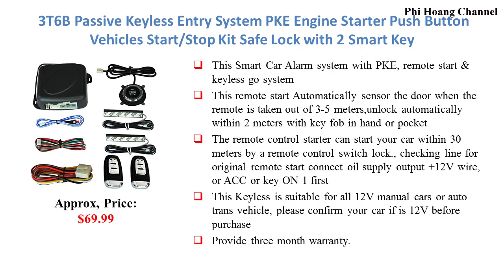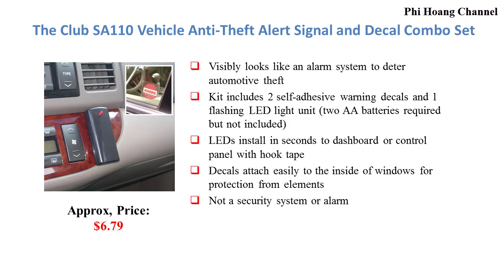Top 6 Best Antitheft Alarm Systems With Price – Best Car Accessories 2019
All list in the video:
1. X AUTOHAUX Car Keyless Entry Security Alarm System 1 Way Vehicle Anti-Theft Siren w 2 Remote 12V
2. iMBAPrice Heavy Duty 12V, 6 Amps Car and Boat Remote - Channel Wireless Control On/Off
3. 3T6B Passive Keyless Entry System PKE Engine Starter Push Button Vehicles Start/Stop Kit Safe Lock with 2 Smart Key
4. BlueFire Motorcycle Security Kit Alarm System Anti-Hijacking Cutting Off Remote Engine Start Arming Disarming
5. The Club SA110 Vehicle Anti-Theft Alert Signal and Decal Combo Set
6. iMBAPrice Heavy Duty RM02-4R (4 Remotes Control) 12V, 15 Amps Boat and Car Universal Remote Control Kit

+ Source: amazon. com, thecarconnection. com, autoexpress.co. uk